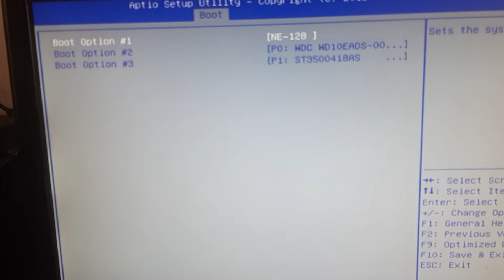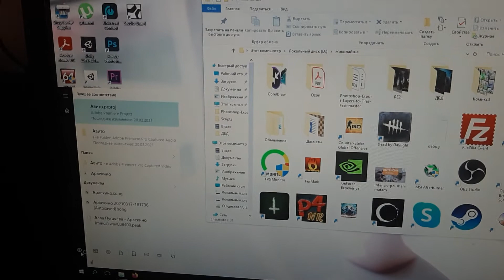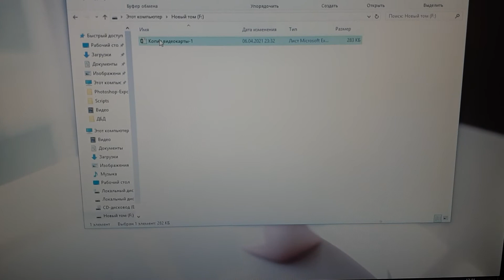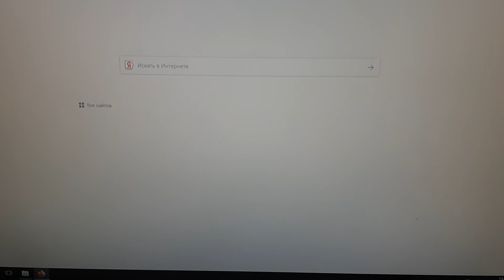Компьютер не видит жесткий диск